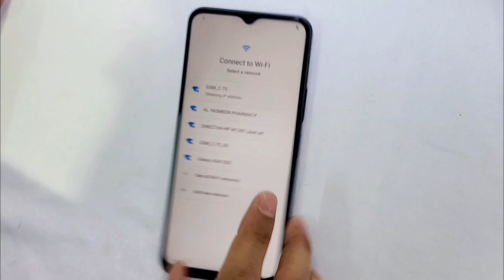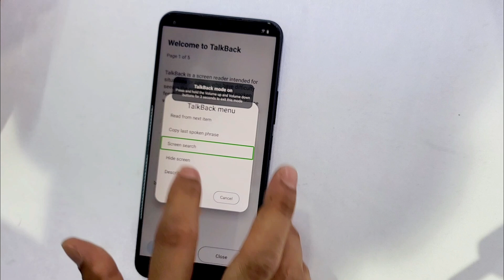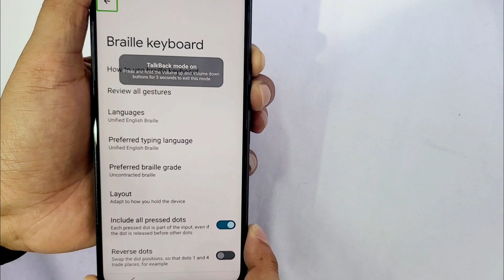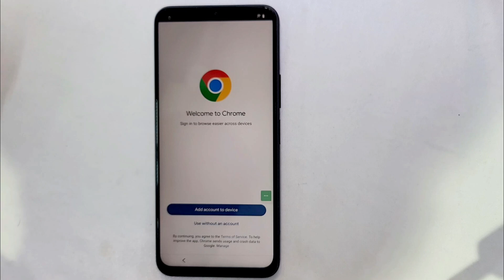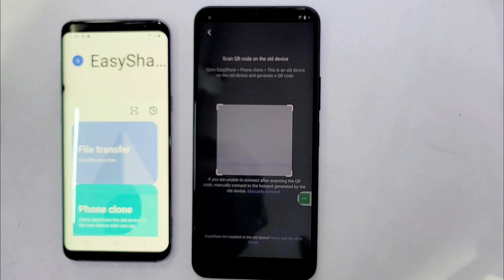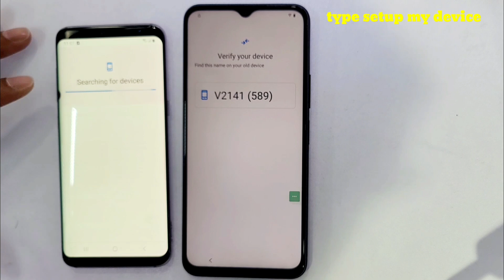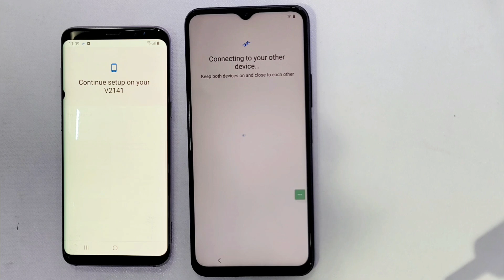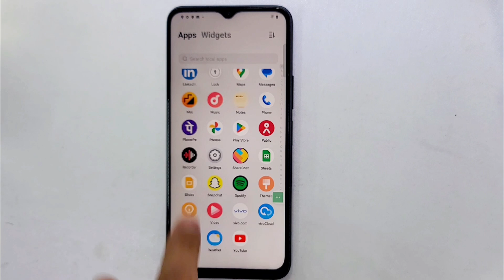VIVO T1-5G FRP UNLOCK ANDROID 14 (2024) / ALL vivo Google account bypass Android 14/13 Without Pc ✅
This is my new video All 🔥 VIVO T1-5G FRP UNLOCK ANDROID 14 (2024) / ALL vivo Google account bypass Android 14/13 Without Pc